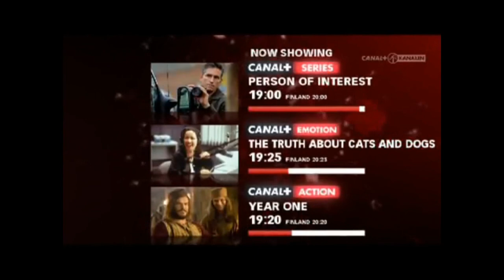Canal+ SF-Kanalen trailers (2011)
Continuity during the Swedish film "Smugglarkungen" and other films.